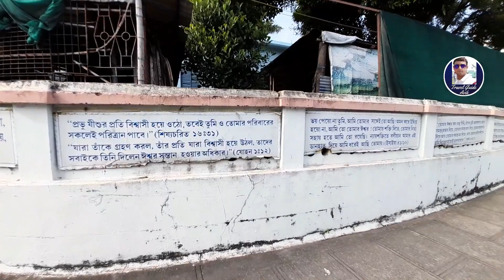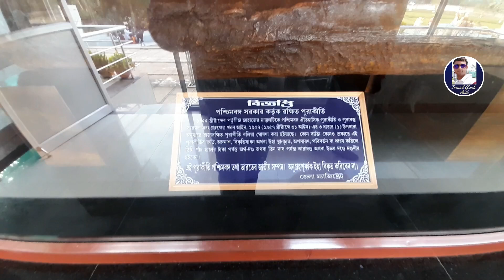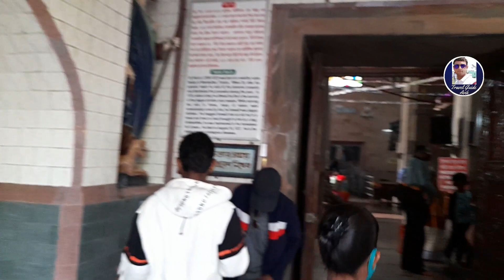এবছর ব্যান্ডেল চার্চ কি খোলা পিকনিক কি করা যাবে 25 শে ডিসেম্বর | Bandel Church | Bandel Church Tour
দু'বছর নানান অসুবিধা এরপর এই বছর ব্যান্ডেল চার্চ কি খোলা থাকছে পিকনিক করা যাবে কিংবা এই ডিসেম্বর এবং জানুয়ারি মাস এই দুটো মাসে প্রচুর পর্যটক আসে ব্যান্ডেল চার্চ দেখতে কিন্তু গত দু'বছরে সেই ব্যান্ডেল চার্চ ছিল বন্ধ তাই এই বছর কি ব্যান্ডেল চার্চ এর ভেতরে প্রবেশ করা যাচ্ছে সেই নিয়েই আজকের ভিডিও ঘুরে দেখব ব্যান্ডেল চার্চ এর 25 শে ডিসেম্বর কি রকম সাজানো হচ্ছে

Travel guide avik, bandel church, bandel church opening time,